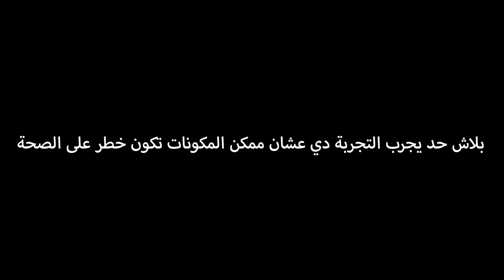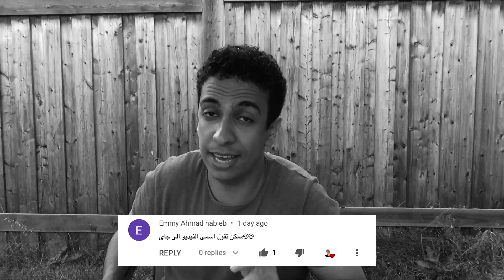عملت أغرب تجربة بالمياه 💧 شوفو حصلي إيه 🏖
شوفو أغرب تجربة بالمياه و النتيجة صادمة

أنا إسمي براين من مصر وعايش في كندا, عندي ٢٢ سنه و لسه فاتح القناه عشان أقدم لكم محتوى لطيف و مضحك 😃 بعمل مقالب و تحديات جديدة و متنوعه عشان أفرح كل حبيبي. إشتركوا في قناتي و إنضموا لعيلتنا 👍 💯